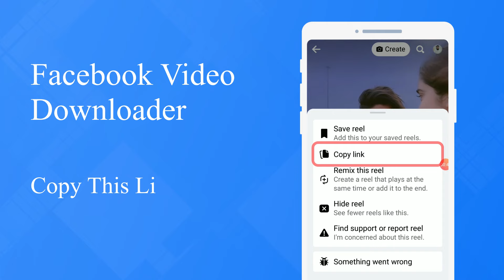Fb Video Downlaoder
Video downloader for Facebook is a powerful app to download videos from Facebook. Our fb video downloader helps you download Facebook videos through link and built-in browser. 100% automatic & safety guarantee! No watermark!

All-in-one Video downloader for Facebook:
Video downloader for Facebook helps download videos from Facebook news feed, groups, pages, friends, etc. Easily download HD video from Facebook with our fb video downloader app.
Features:
- Before download, detect and browse videos automatically
- Full-featured download manager for Facobook video download
- Download videos uploaded by your friends
- Download videos from Facebook newsfeed
- Download videos of pages you like
- 1-click download Facebook stories to gallery
- Download all format videos supported
- Download videos and play offline videos with the built-in video player
- Small size and light fb story downloader
All fb video download app & video saver: download video and image from Facebook & download videos from Facebook

FB video download app:
You can download high-quality FB videos quickly and easily with our user-friendly Video downloader for Facebook-fb video saver. Start using video downloader for Facebook, Fast, Easy!

Download videos from Facebook with build-in browser:
1. Open video downloader for Facebook
2. Login in your fb account and browse videos and facebook stories you like
3. Click to play the video
4. Done! Our fb story downloader will download videos and story automatically.

Download videos from Facebook by copying links:
1. Find FB video and Facebook story you want to save
2. Copy link and open our video downloader for Facebook
3. Done! Our fb video downloader will detect and download videos automatically.

Story saver for Facebook:
Enjoy your videos offline at anytime with this FB video download app! HD video downloader for Facebook: story saver download Facebook videos and facebook story to the gallery and play offline. Install now and enjoy the fun of downloading Facebook videos!